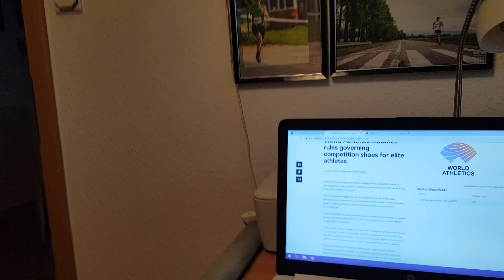World Athletics won't ban the Nike Alpha Fly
Check out these interesting details only released to the public on the evening of January 31st, 2020.